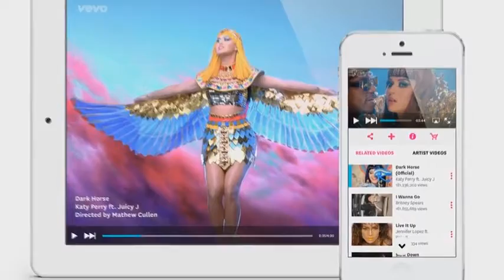HOT THIS WEEK - Aug 29, 2014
I don't understand why VEVO stopped doing these. this one involves Taylor Swift, Kiesha, and more!